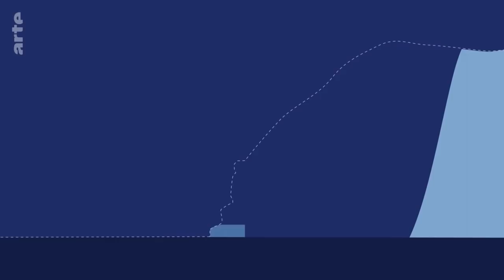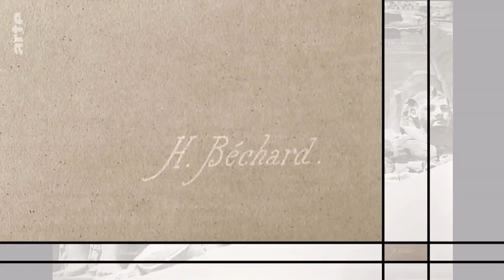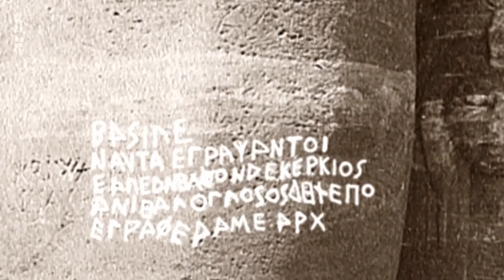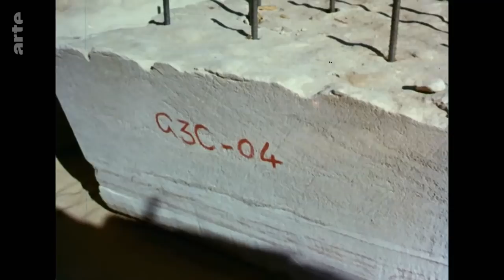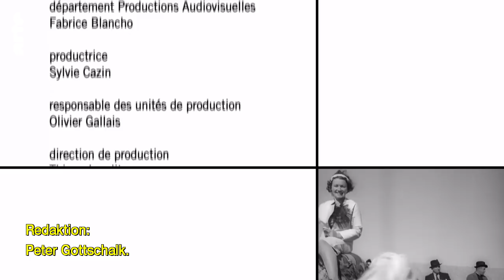Verschollene Filmschätze S05E03 1964 Hochtief versetzt den Tempel Abu Simbel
1965. Im Süden Ägyptens steigt das Wasser des durch die Stauung des Nils entstandenen Nassersees gefährlich an. Die 3.000 Jahre alten Felsentempel von Abu Simbel am Ufer des Nils sind bedroht - und werden abgetragen.
Im Süden Ägyptens steigt das Wasser des durch die Stauung des Nils entstandenen Nassersees gefährlich an. Die 3.000 Jahre alten Felsentempel von Abu Simbel am Ufer des Nils sind bedroht. Um die Monumentalstatuen von Pharao Ramses II. und die antiken Heiligtümer vor den Wassermassen des gigantischen Stausees zu bergen, werden Decken und Wände der Tempel abgetragen und die Statuen zersägt. Für die Archäologen ist die Methode die schlimmste aller Lösungen. Warum diese Notrettung? Wer finanzierte sie, entschied über die Versetzung und führte diese durch? Mit der Rettung des Tempels von Abu Simbel und über 20 weiteren historischen Heiligtümern entstand in den 1960er Jahren die Idee des Weltkulturerbes.